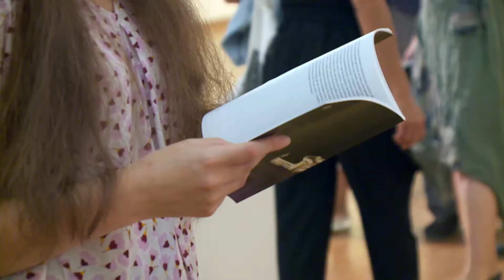60. Annale: Lonely planet - putovanje u srce domaćeg turizma, otvaranje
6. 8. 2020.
Uz performans Selme Banich i Šikuti Machine te nastup Selini Quarteta.